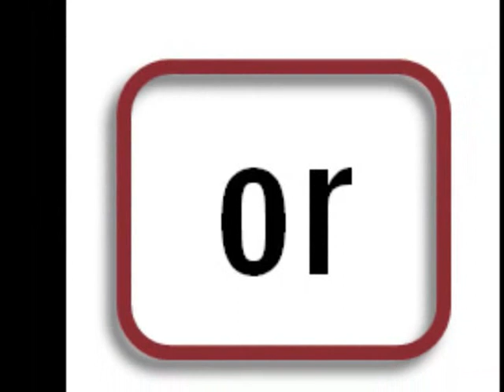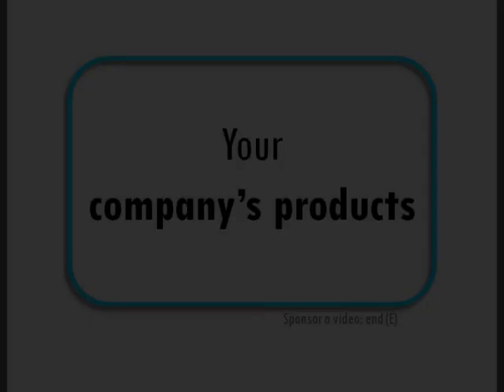Perspective Drawing : Draw a box : OR